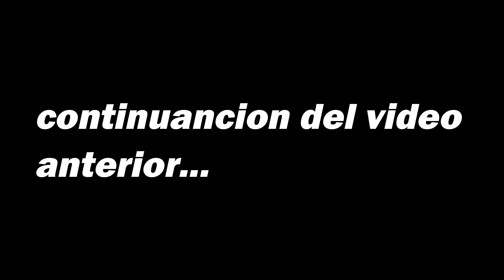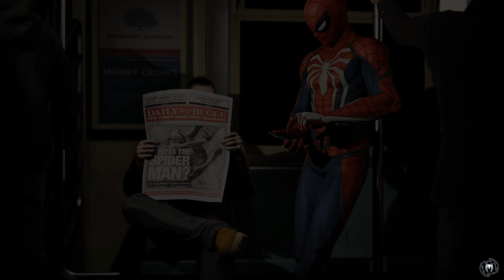El policia valiente | Marvel's Spider Man capitulo 7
Si te gusta mi contenido apachúrrale al me gusta, suscríbete al escuadrón de Ghosts tintinea la campanita y compártelo con tus amigos para llegar a mas people y entre todos tal ves algún día deje de ser un manco jaja